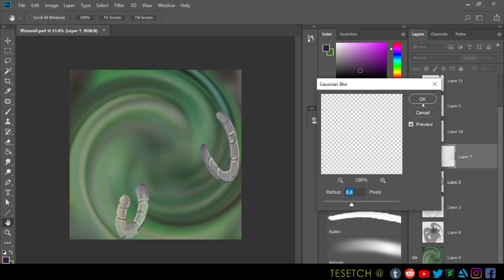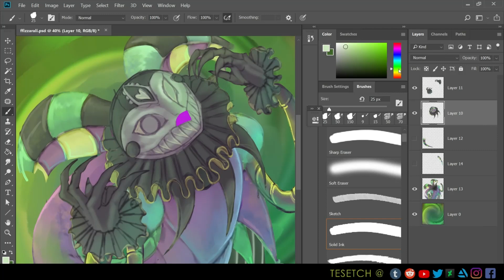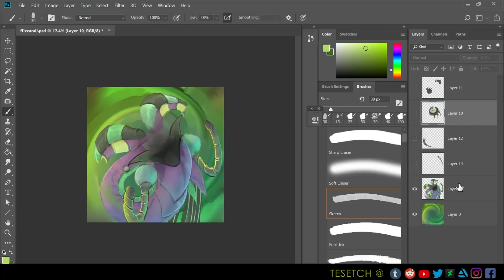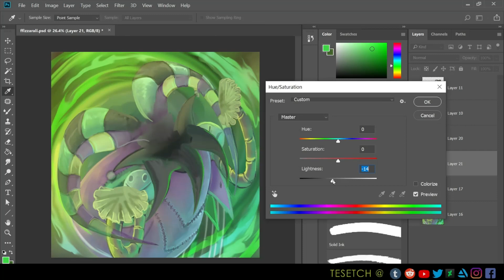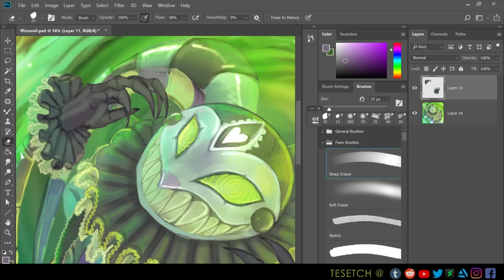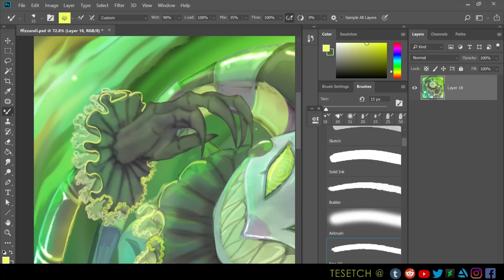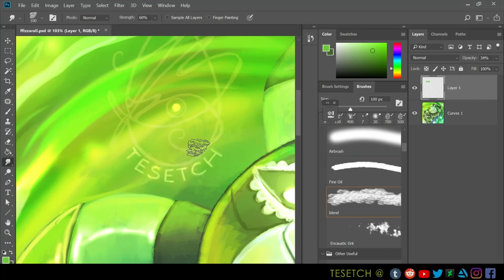SPEEDPAINT: Fizzarolli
I actually really struggled with this for some reason. I felt like my method of doing things were all over the place. OH WELL! Got there in the end at least.

Side note tho, I loved the new episode of Helluva Boss so much.

SOFTWARE/TABLET:  Photoshop / XP- Pen Tablet